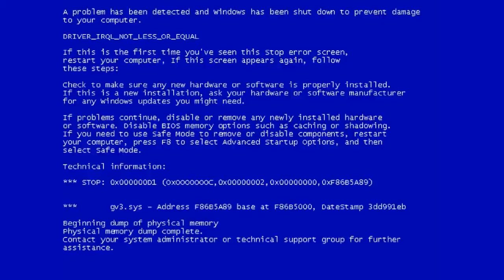Something goes wrong